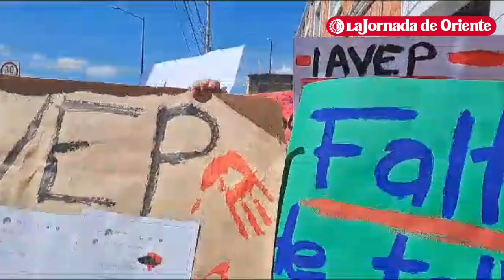Estudiantes del Instituto de Artes Visuales del Estado protestan en las instalaciones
Estudiantes del Instituto de Artes Visuales del Estado protestan en las instalaciones; solo pedimos lo justo, dicen